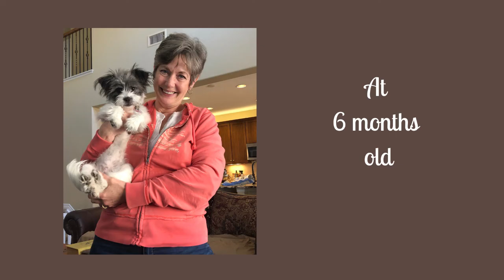From ShiChi Pup to Experienced Boat Dog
S2E13
Watch Kyiah as she grows and learns and discovers new things.  She is learning the ropes of be an experienced boat dog.  She is so cute, we hope you will join us for every episode!

Our Equipment:
Samsung Level U Bluetooth Wireless Headphones with Mic
GoPro Hero7 Black
40” Universal Bluetooth Selfie Stick Tripod with Wireless Remote,
Selfie LED Circle Light Cell Phone Laptop Camera Clip
Rode Microphone
GoPro Mic Adaptor